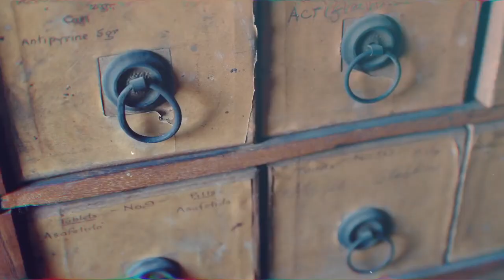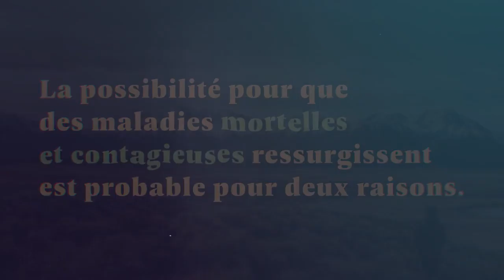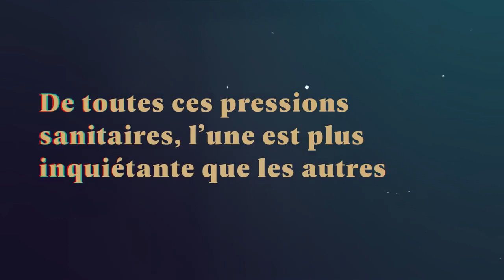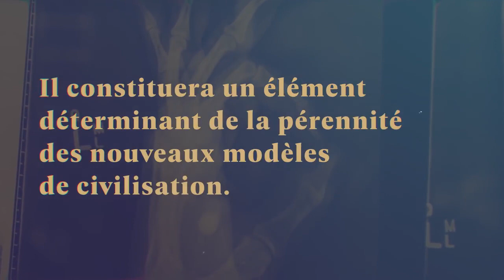Après l'effondrement EP3 Médecine et Santé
Sources :
EP3 : Médecine et Santé.
Si vous avez aimé la vidéo, n’hésitez surtout pas à la partager !

Vous pouvez trouver ci dessous différentes sources utilisées pour cet épisode :

🔘 Les facteurs clefs du système de Santé
La protection sociale en France - La documentation française - Sixième Edition (Livre)

🔘 Mortalité dû à la sédentarité
La sédentarité, une cause majeure de maladies et d'incapacités - Organisation Mondiale de la Santé (Communiqué)

🔘 La possibilité de la Vaccination
Plan de Vaccination Globale 2018 - OMS - Evaluation Stratégique (Rapport)

🔘 Mortalité dû au réchauffement climatique
Rapport du GIEC (Rapport)

🔘 Les enjeux sanitaires du Permafrost

🔘 La remontée des maladies de l’Hémisphère Sud
Réchauffement climatique et mondialisation font le lit des maladies tropicales en Europe - AFP (Article)

🔘 La leishmaniose et son évolution
Grandes tueuses : La leishmaniose - Insern - Youtube (Vidéo)

🔘 Difficulté de la Vaccination avec l’affaiblissement du système de soin (Voir commentaire épinglé)
L' éradication mondiale de la variole : rapport final de la Commission mondiale pour la Certification de l' Eradication de la Variole -  OMS - 1979 (Rapport)

🔘 Création de Vaccin
Production et cycle de fabrication du vaccin - Sanofi Pasteur (Pdf)

🔘 Efficacité de la Vaccination
« Vaccinations anciennes - Questions émergentes » - INSERM (Article)

🔘 Résistance aux antibiotiques
Reportage Arte : Antibiotiques, la fin du miracle ? (Reportage)

🔘 Consommation de médicaments en France
Les Français consomment 48 boîtes de médicaments par an - Figaro/AFP - 24/06/2014 (Article)

🔘 Problèmatiques de Santé liées au réchauffement climatique
Santé et réchauffement climatique : anticipons l’inéluctable - Les Echos - 16/05/2019 (Article)

🔘 La diminution de la Mortalité Infantile en France
La Mortalité Infantile en France - L’Institut national d’études démographiques (Rapport)

Merci encore pour votre interêt.